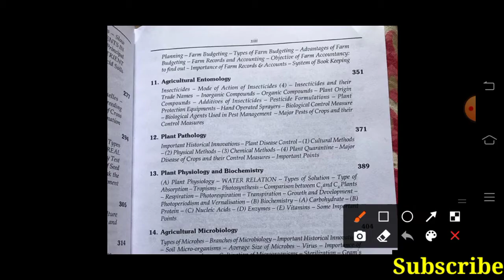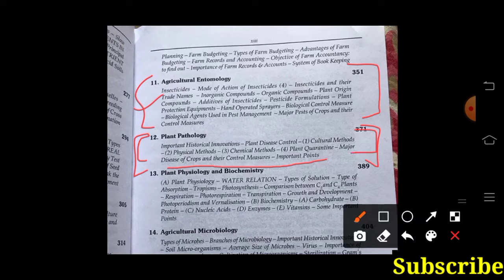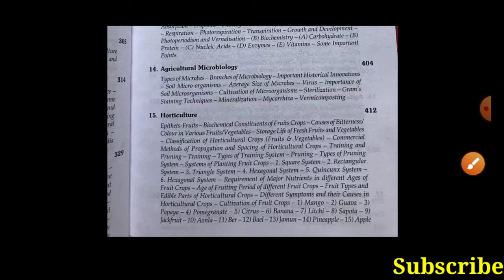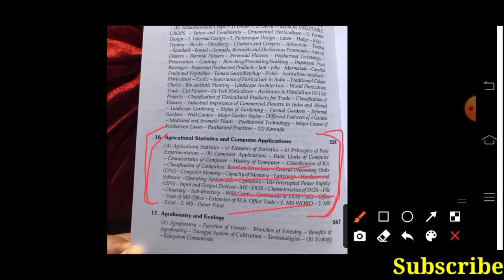R.S. Sharma Book for Agriculture 3rd Video || How to Clear NABARD Grade A Exam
Please

How to Clear NABARD Grade A Exam in 1 Month || Strategy, Books || Nabard
@Shiv Corner